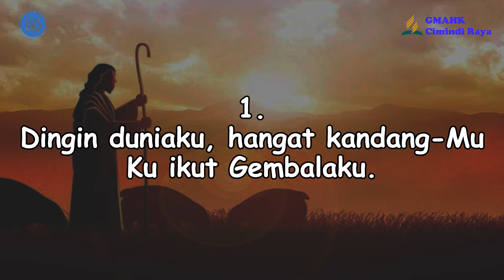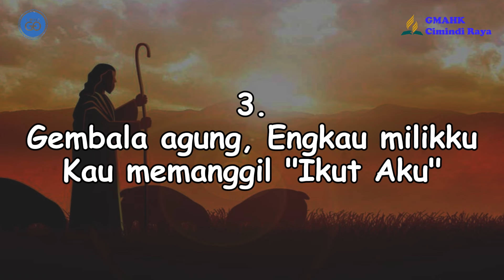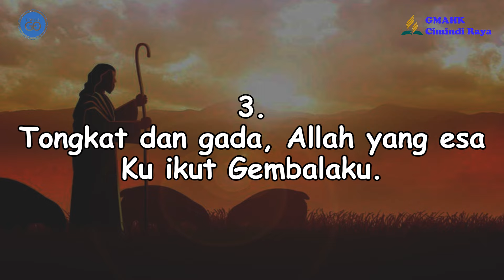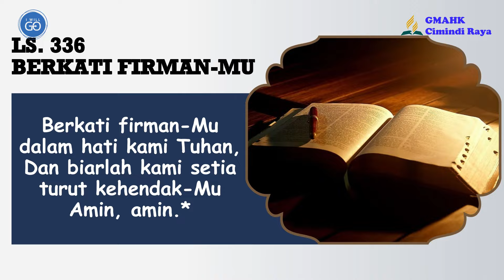PELAJARAN SEKOLAH SABAT || 8 Juli 2024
Pembawa Renungan: Bpk. J.P. Sinaga

Tim Media:
Penulis Text: Doane Sinaga
Perekam: Obaja Sinaga
Editing: Beni Chandra Purba